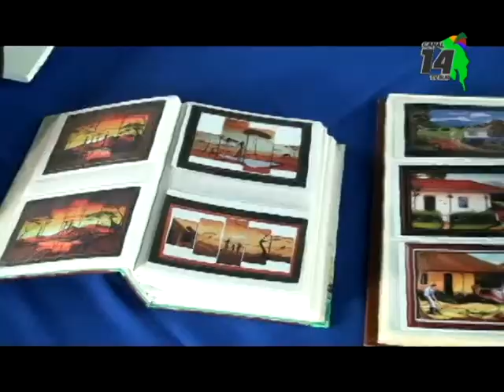Emprendedores tiene que ir mas allá de sus productos dice un experto